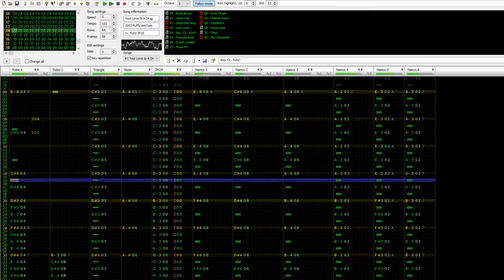Puffy AmiYumi - Your Love Is A Drug [Famitracker N163 cover]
8bit Puffy AmiYumi yay